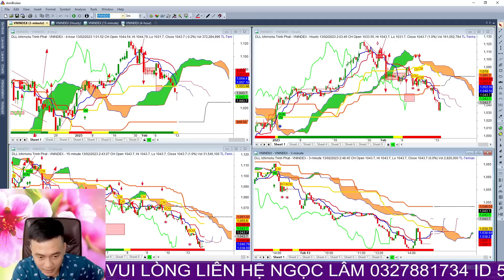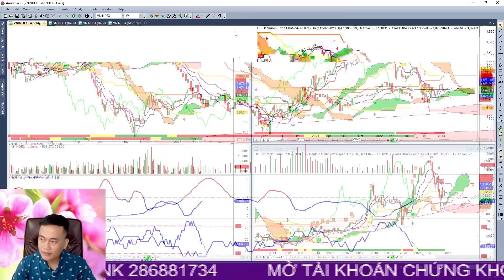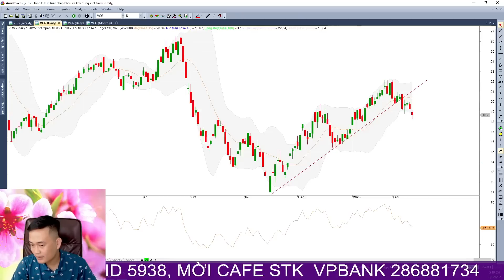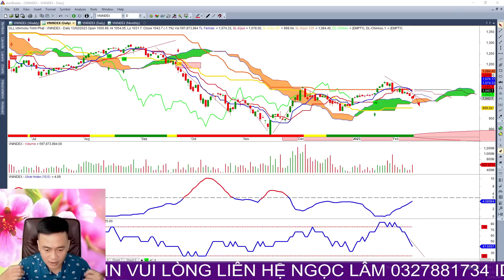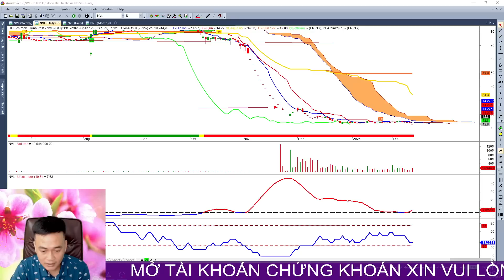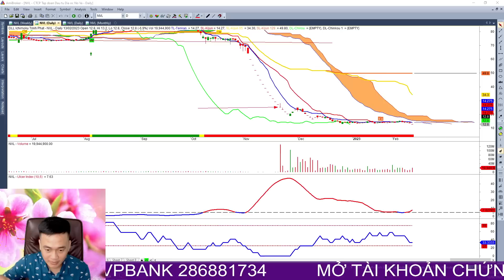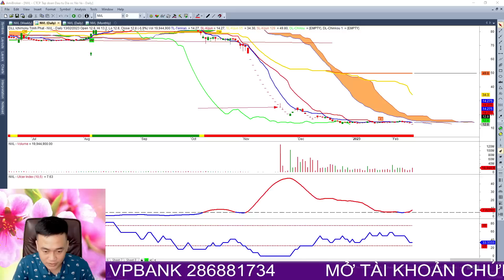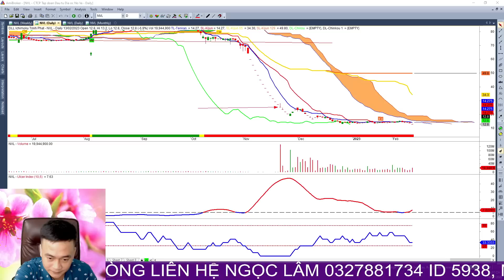các bước để bắt đáy thị trường, xác định xu hướng dòng tiền, chọn cổ phiếu tốt để tham gia mua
⛳ Link đăng ký CỘNG TÁC VIÊN chứng khoán, tham gia đội nhóm ITP Club